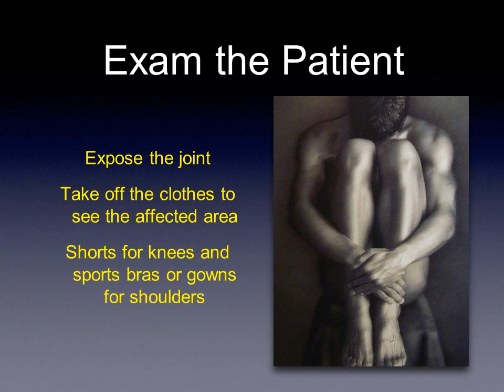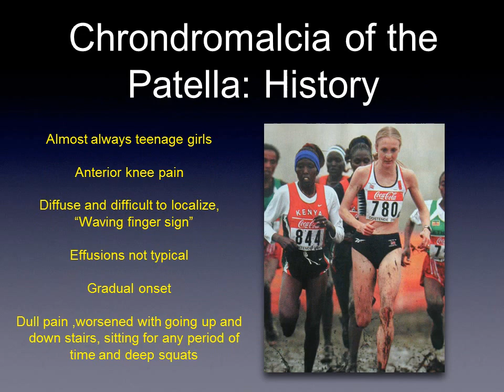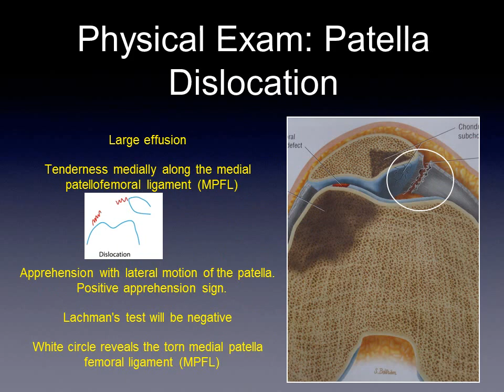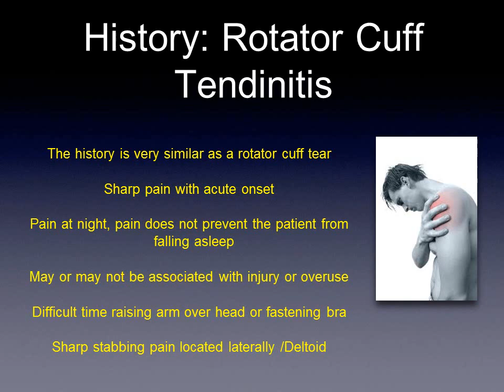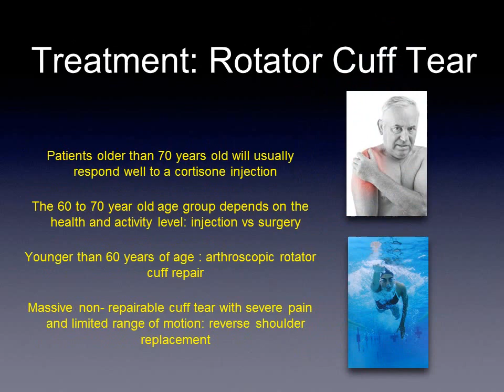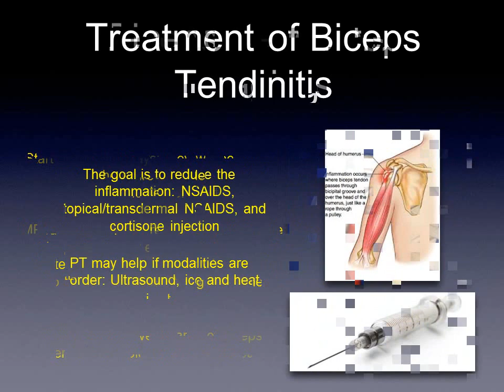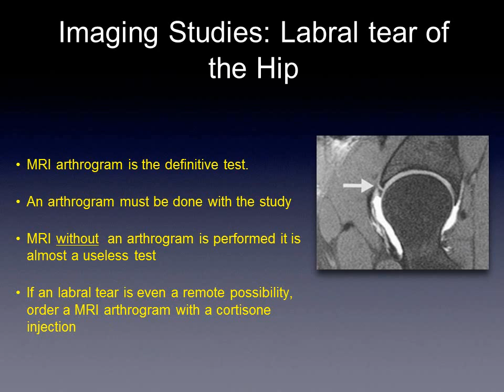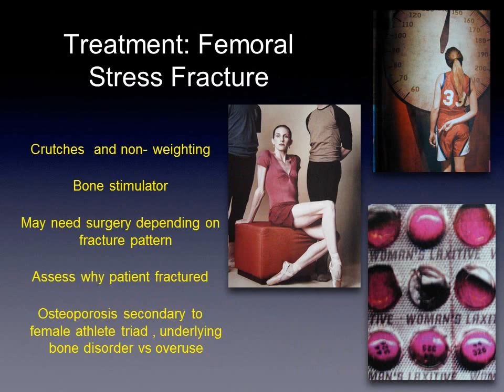Differential Diagnosis Presentation by Orthopedic Surgeon Dr. Stacie Grossfeld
Mechanism of Injury, Diagnosis and Treatment - A presentation by Louisville orthopedic surgeon and sports medicine physician Dr. Stacie Grossfeld for the medical residents at the University of Louisville's Internal Medicine and Pediatrics Residency Program. This is part of the ongoing didactics program at U of L.